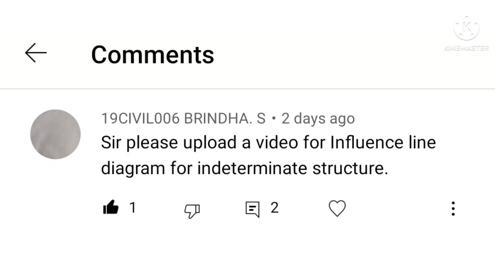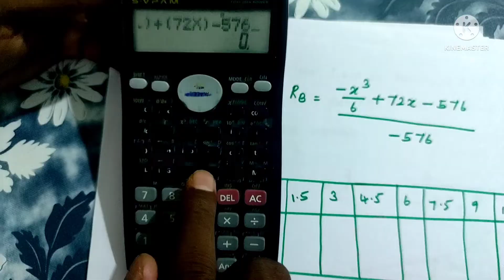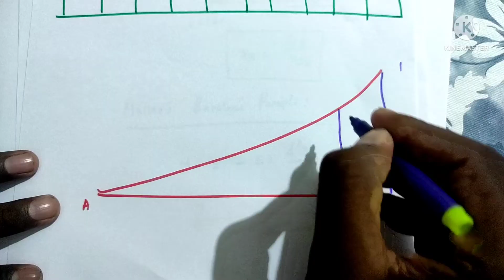CE3602 & CE8602 Structural Analysis 2 | Unit 2 Influence line for indeterminate Beams|Part 1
Unlock All Private Videos
Pay only Rs 1000 for all Available videos, Notes & Two mark Questions
Phone pe or Gpay : 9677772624 (Parthiban)
Send Screenshot after payment.
You access all Videos & Notes

CE3602 & CE8602 STRUCTURAL ANALYSIS II AVAILABLE VIDEOS LIST